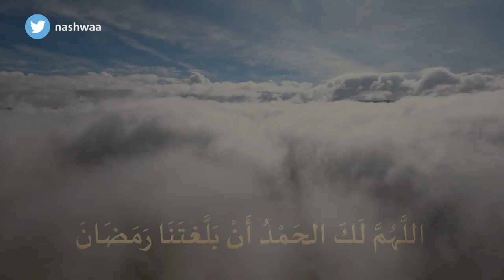24 رمضان 1444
24 رمضان 1444 هجرية
اللَّهُمَّ لَكَ الحَمْدُ أَنْ بَلَّغتَنَا رَمَضَانَ... فقَرِّبْنَا فِيهِ اِلى مَرضَاتِكَ، وَجَنِّبْنَا فِيهِ مِنْ سَخَطِكَ وَنَقَمَاتِكَ